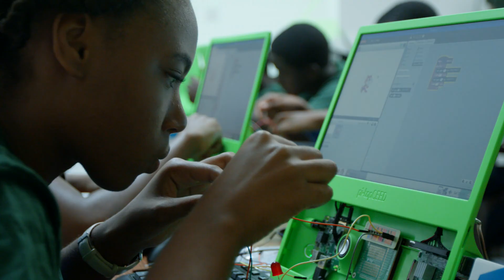pi-top in Antigua - Teaching students coding and basic robotics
At the beginning of the year pi-top travelled to Antigua to teach young people coding and basic robotics.